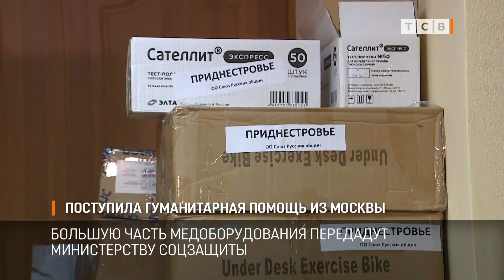Поступила гуманитарная помощь из Москвы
В Приднестровье прибыла гуманитарная помощь из России. Это глюкометры, термометры и тонометры для людей с плохим зрением. Специально для них приборы снабжены голосовым помощником, который сообщает результаты замеров.